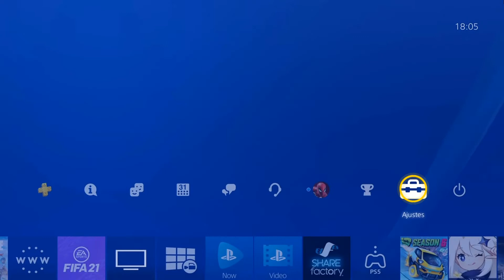Como poner contraseña a PS4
"Como poner contraseña en PS4

En este rápido y sencillo tutorial, te explicaremos paso a paso  como poner contraseña a tu PS4

Como poner clave a un usuario de PS4

La mejor solución para asegurar el acceso a tu PS4 y proteger tu privacidad en la consola es establecer una contraseña. Intenta establecer una contraseña muy segura (una mezcla de caracteres alfanuméricos y caracteres especiales (@, ?!!)

Como poner contraseña a mi PS4?

Puedes cambiar o eliminar tu contraseña de PS4 yendo a Configuración, luego a Configuración de inicio de sesión, luego a Gestión de contraseñas y haciendo clic en ""Cambiar contraseña"" y tu contraseña o código de acceso se ha creado correctamente

A continuación te explicamos cómo poner contraseña a tu cuenta de PS4 paso a paso:

1- Haz clic en el botón superior de su mando
2- Pulsa 'Ajustes'
3- Ir a 'Ajustes de acceso'
4- Haz clic en 'Gestión de claves de inicio de sesión'
5- Introduce tu código dos veces para confirmarlo y así sabrás como poner contraseña a una cuenta de PS4.

Así se sabe perfectamente cómo poner clave a un usuario de PS4 o como poner contraseña a PS4

Espero que este tutorial te haya sido muy útil y que hayas aprendido a cómo poner contraseña a mi cuenta de PS4
Si tienes alguna pregunta sobre ' como poner contraseña a la PS4', no dudes en publicarla en los comentarios

No dudes en compartir este vídeo con tus familiares y amigos para explicarles cómo poner contraseña a cuenta de PS4
Tuto: Como poner contraseña en PS4

Categoría: como poner contraseña al usuario de PS4

Ver también: como poner contraseña a un juego de PS4"